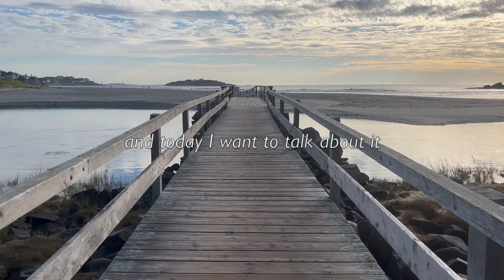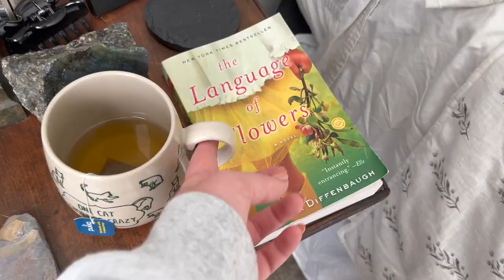Who I Am Part 1: Being Alone II Courtney's Collective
H! Courtney Hennigan here. As I start this channel I want to get to know my collective better, so I'll start with who I am! This is going to be a multi-part "get to know me" series where I talk about where I am currently at/the things I enjoy/my interests, etc. I really enjoy vlog-style videos, so I am going to format them like this for the most part.

Love you!